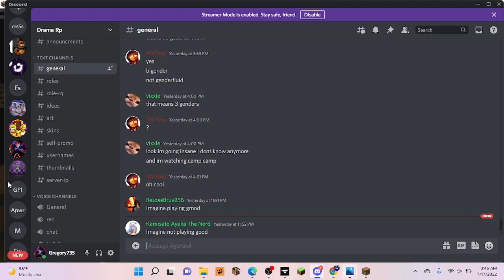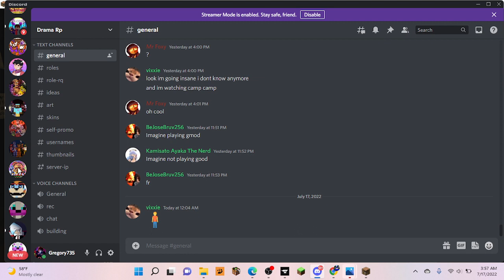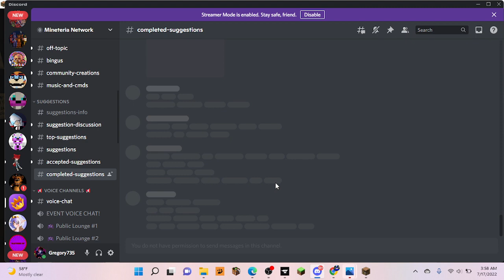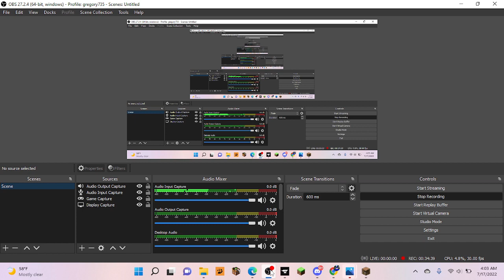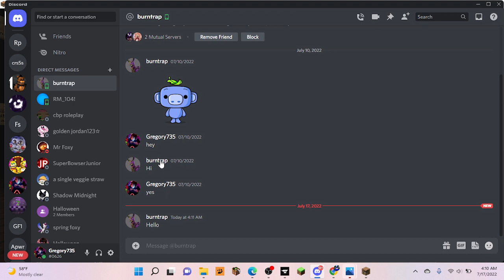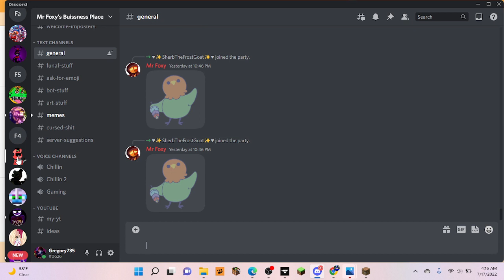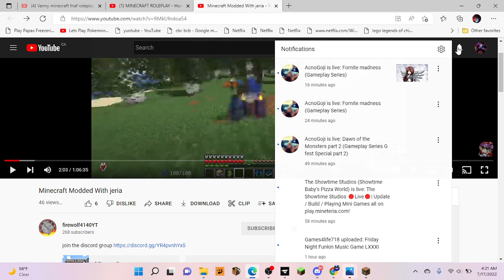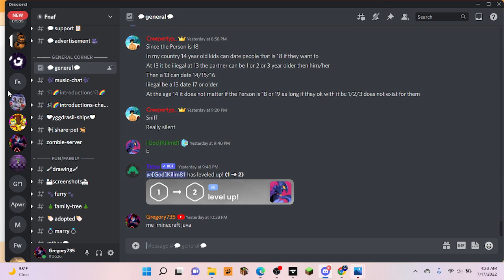mineteria play gregory ep2